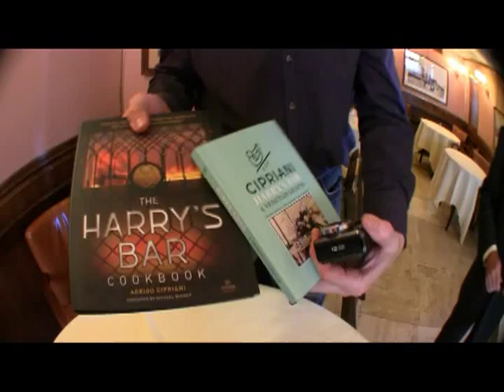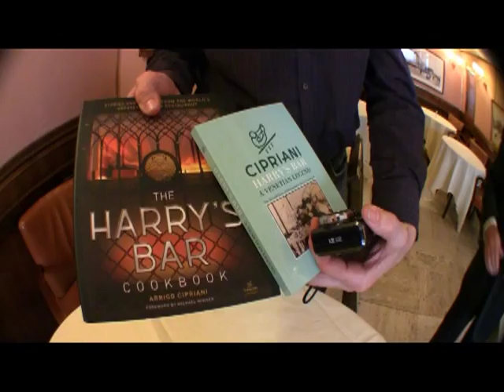Mr Cipriani interview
Our interview with Mr. Cipriani the owner of the world famous Harry's Bar in Venice